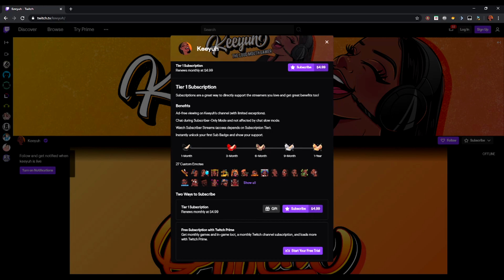FIRST DAY ON THE BLOCK | BULLY: SCHOLARSHIP EDITION [PART 1]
The gameplay is taken from a LIVESTREAM on Twitch. See the content first by checking out my Twitch channel!